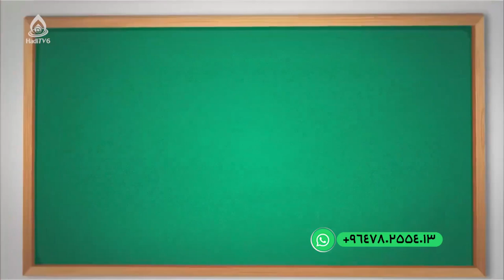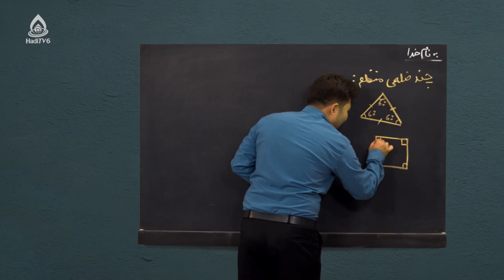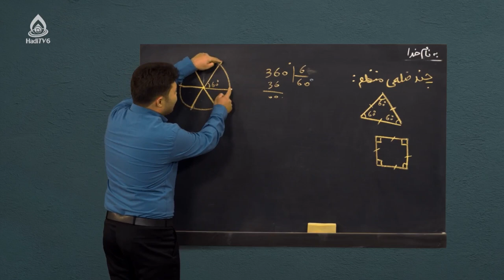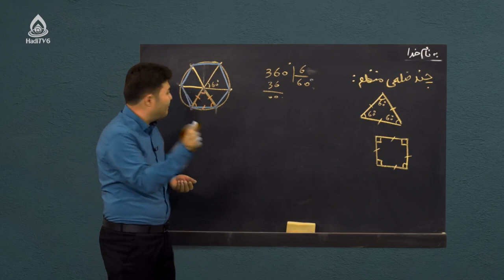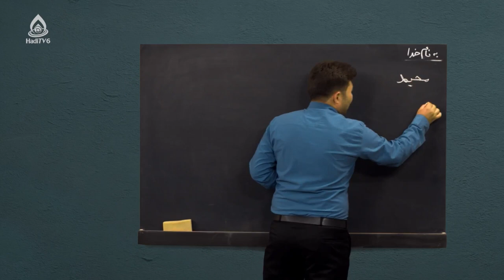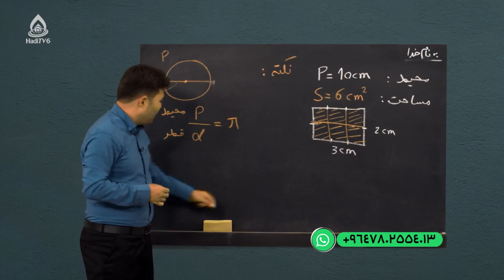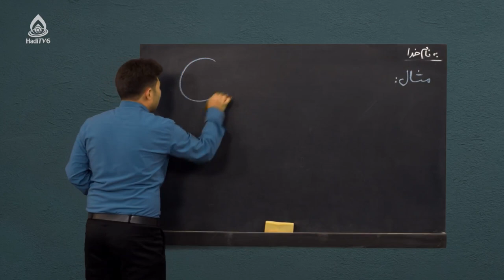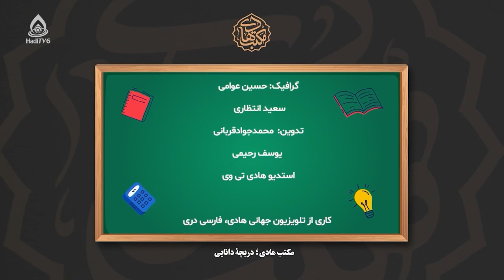کتاب ریاضی صنف نهم، درس نهم (روابط بین دایره و خطوط مستقیم)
ترسیم چند ضلعی، محیط و مساحت دایره